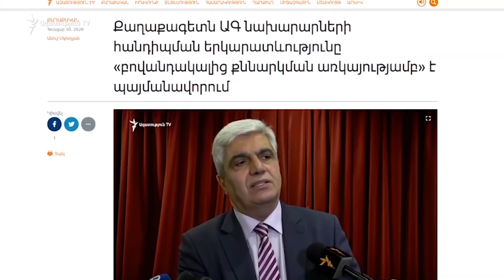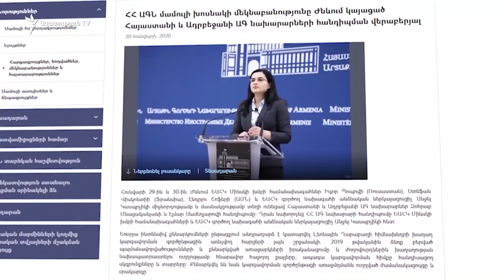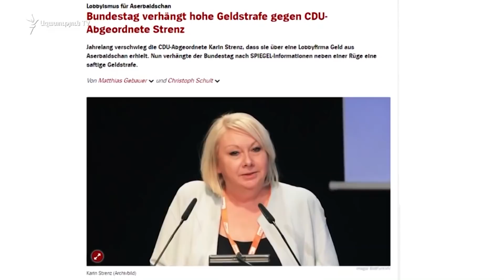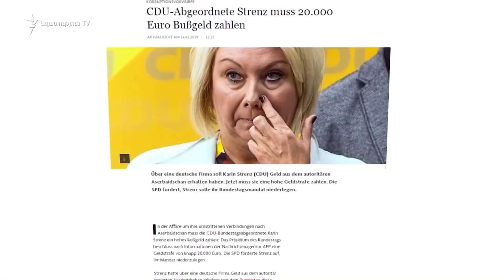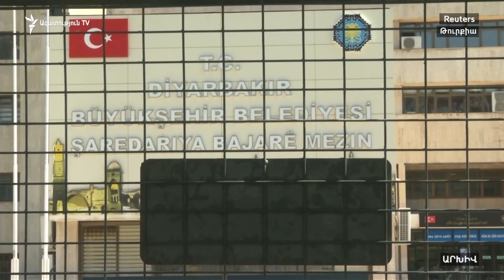ԼՈՒՐԵՐ 12.00 | Այս պահին 99.9 % հավանականությամբ կորոնավիրուսի դեպք չկա Հայաստանում. Արսեն Թորոսյան